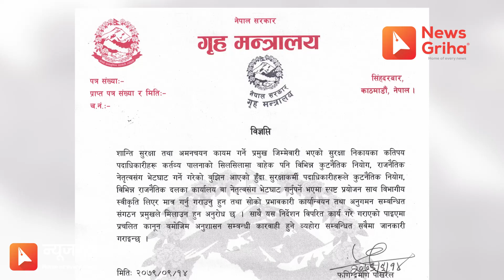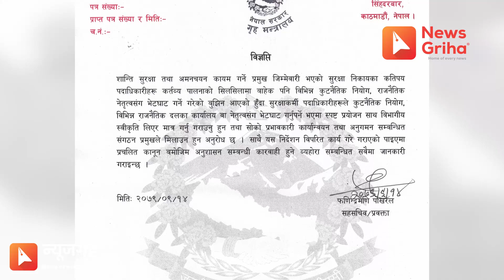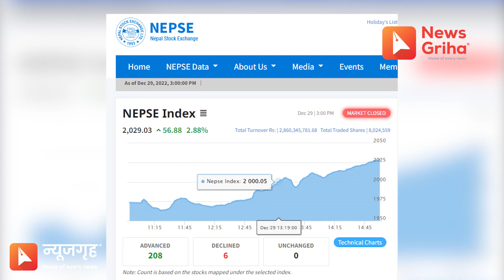दिनभरिका खबर, न्यूजगृह समाचार